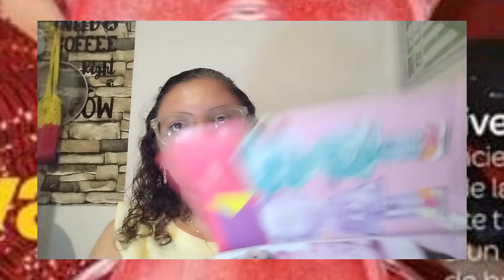♥️♨️Lola Roja 💋 ❣️Nuevo Perfume Fuller 💐